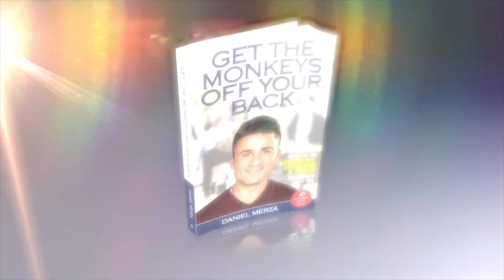Wellbeing Empower Hour | Corporate Speaker | Testimonial for Daniel Merza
International Wellbeing & Leadership Speaker: Inspiring tenacity, optimism and empowerment in schools and organisations.

ABOUT DANIEL MERZA

Daniel Merza is a wellbeing and leadership specialist, award-winning international speaker, and author.

Daniel's mission in life is to inspire tenacity, optimism and empowerment in schools and organisations and equip individuals with the tools, mindsets, and strategies to thrive and become the best version of themselves.

Having worn the “underdog” cap growing up, Daniel’s story can be summed up in three words – “Defying the odds”.

Bullied for a decade, diagnosed with a mental illness at 13, and labelled as a student with “no hope”, Daniel faced up to his tormentors at 16 and turned his life around.

During an illustrious corporate career spanning 15 years, Daniel spent considerable time developing the weaker spots of younger staff – such as tenacity, emotional intelligence, stress management, self-confidence and leadership – as part of his senior leadership roles.

Having witnessed first-hand as a manager the degree to which young people lacked the essential skills to thrive post-school, Daniel left behind a six-figure corporate pay packet to embark upon his mission to inspire tenacity, optimism and empowerment in schools and companies.

Based in Sydney, Daniel has developed clever and fun ways to engage, empower and equip thousands of people worldwide – from students, parents, educators to corporate professionals and business entrepreneurs - to get the monkeys off their back and become the leader of their life. He has been featured on radio and media outlets, and his work has also been acknowledged in NSW Parliament. Daniel was also elected as president of Professional Speakers Australia (NSW Chapter) for the 2022 year.